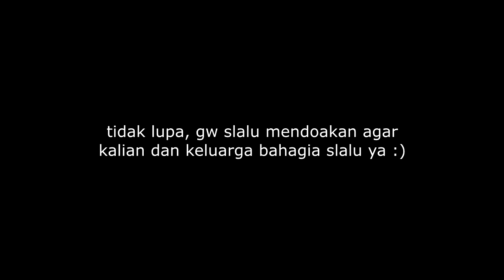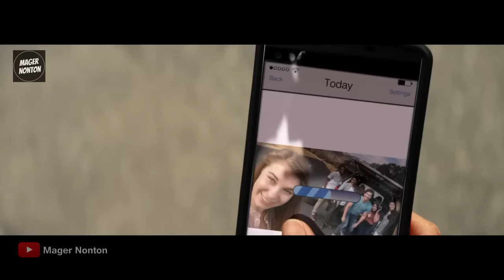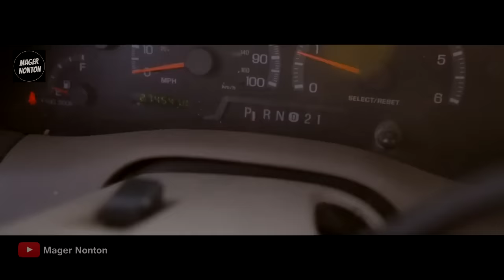SIAPAPUN YANG MELEWATI JALAN INI AKAN MENDERITA - Alur Cerita Film D0WNR4NG3 (2017)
Hay guys, nih buat kalian yang mager nonton film "DOWNRANGE" (2017), gw ulas alur cerita lengkapnya di video ini yaa. Semoga kalian dan keluarga bahagia selalu ya! :D